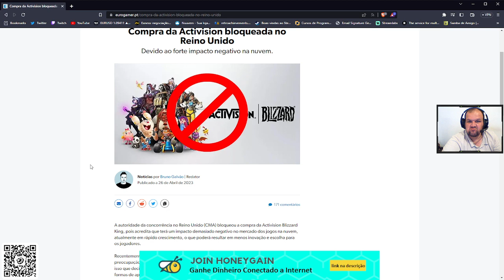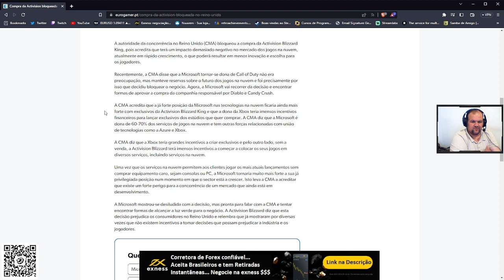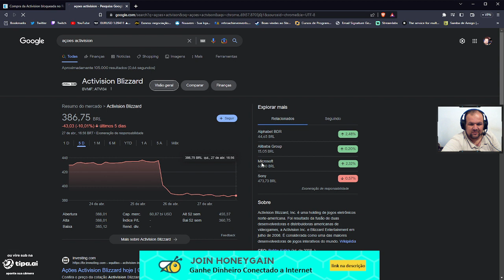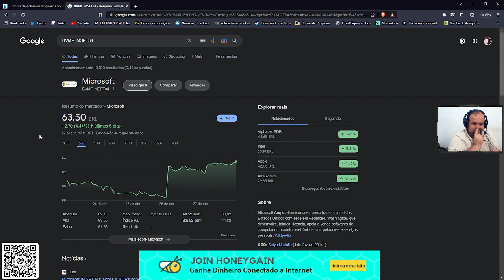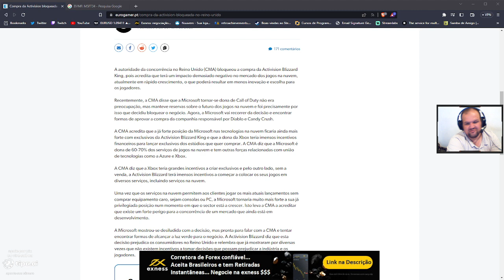CMA bloqueia a compra da Activision pela Microsoft, não por causa do COD, mas por causa da Nuvem?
Orgão de regulamentação do Reino Unido bloqueou a compra da Activision pela Microsoft com a alegação mais furada que já vi...

Epic Games - paulonanet
XBOX - pcdopaulo84
Origin - pcdopaulo
Uplay - pcdopaulo